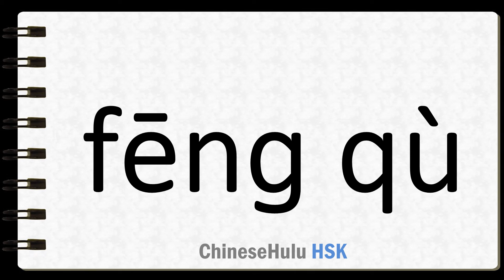How to Say humorous in HSK Chinese 2